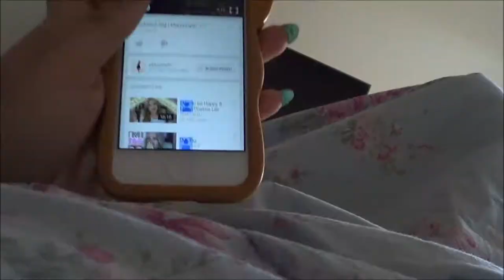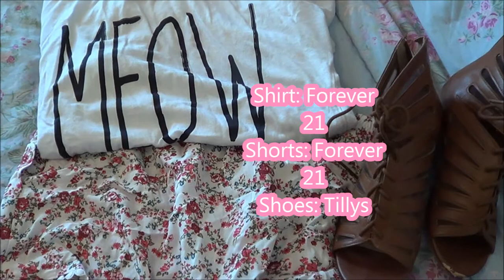Weekend Morning Routine:)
OPEN ME KITTIES!
Hey everyone:) this is my weekend morning routine I'm currently home for a couple of days! I hope you enjoy:) if you have any questions about anything please leave them down below! Also I did eat I just didn't show it lol! Requests more videos down below! Love you all!

to become a kitty!

MEOWWWWW

Leave me requests in the comments below.